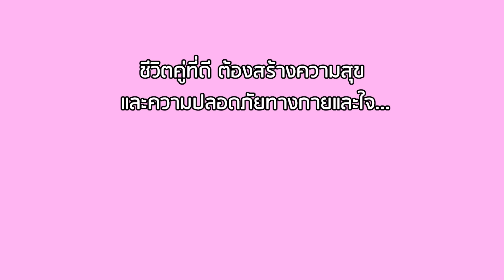เมียงกเป็นเหตุ คุณไม่อายแต่ผมอาย! | Lovely Kids Thailand